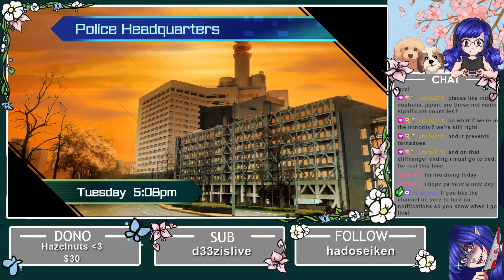Ai: The Somnium FIles Part #41